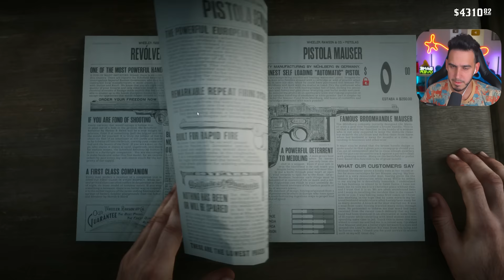LLEGAMOS A CUBA ! Red Dead Redemption 2 en PC #16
Red Dead Redemption 2 Gameplay en Español. Red Dead Redemption 2 6 años después. Atraco al banco de Saint Denis que sale mal y vamos a parar a Cuba.